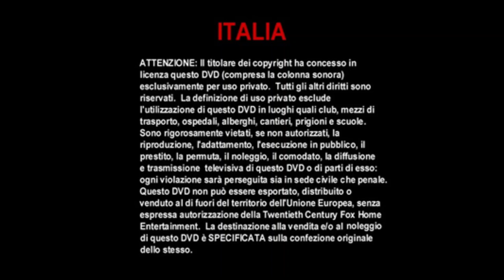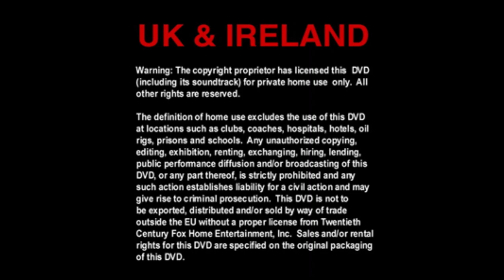Twentieth Century Fox Home Entertainment Warning Screen (UK DVD 2002)